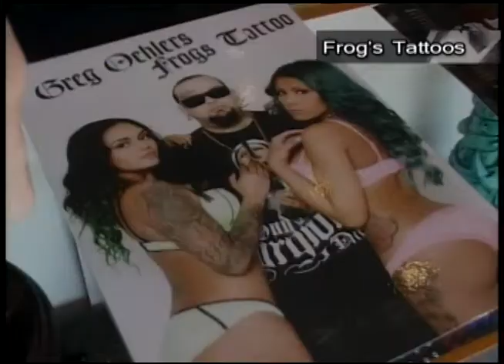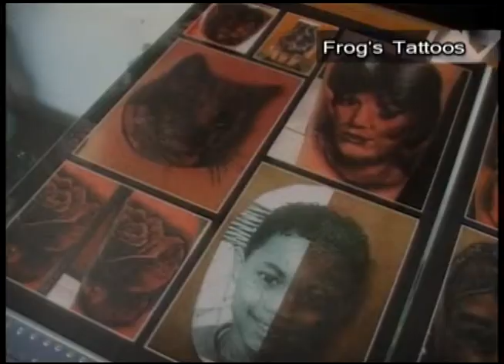Trend Alert - Frog's Tattoos